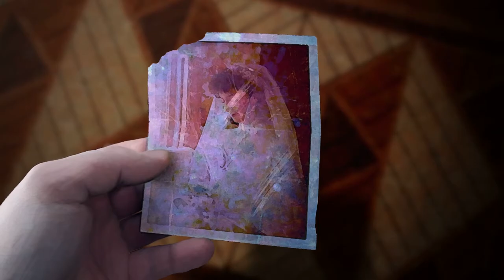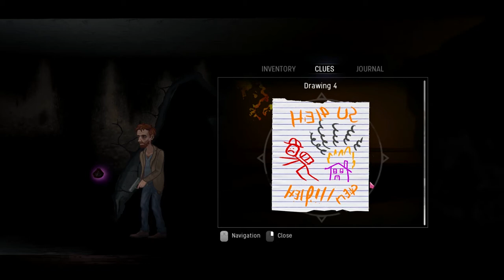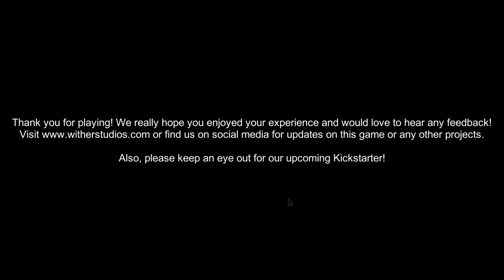IMMURE Demo - Last One Out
Immure is defined as, "to enclose or confine someone against their will." In this case, that someone is James. You can imagine how this'll go...

IMMURE is being developed and published by Wither Studios.

EDITOR'S NOTE: Iam ah güd spelor.

You can get these videos plus news, reviews, podcasts, and commentaries

The songs you heard were "Abandoned Cemetery" and "Ghosts in the Key of Wub Remastered" by TeknoAXE. You can download the songs for free here: